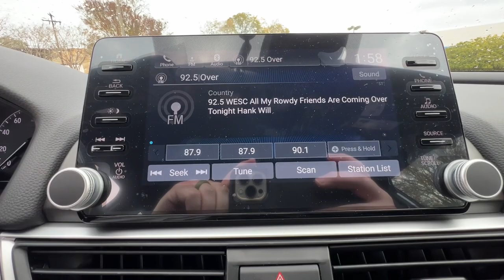2022 Honda Accord Spartanburg, Greenville, Greer, Inman, SC, Forest City, NC 53391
Lunar Silver Metallic New 2022 Honda Accord Sport available in Spartanburg, South Carolina at Vic Bailey Honda. Servicing the Greenville, Greer, Inman, SC and Forest City, NC area.

500 E Daniel Morgan Ave

Recent Arrival!brbrTop Reasons to purchase your new Honda from Vic Bailey: - NO DEALER MARKUPS! - LOW CLOSING FEE - LIFETIME POWERTRAIN WARRANY - COMPLEMENTARY LOANER VEHICLE / SHUTTLE SERVICE.brbrbrVICS NO HASSLE PRICE: Our No Hassle price excludes State sales tax, title, and license fees. These fees vary by state and are subject to change without notice.